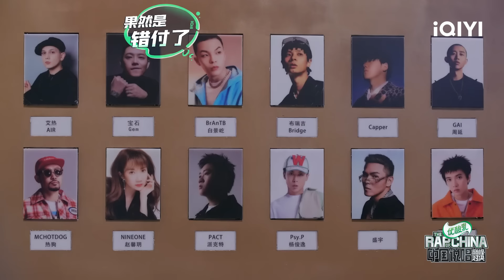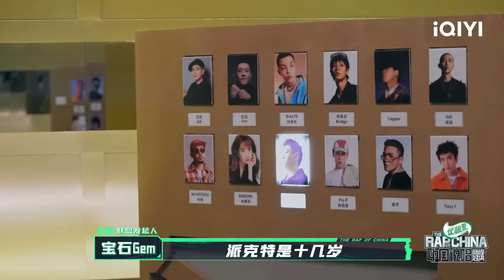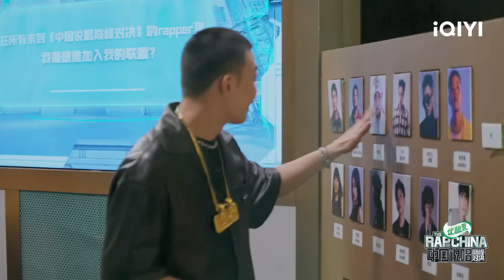未播：TizzyT爆料BrAnTB白景屹私下是个“嘤嘤怪” Capper自曝胖了10斤 | 中国说唱巅峰对决 EP1 花絮CLIP | THE RAP OF CHINA | iQIYI精选